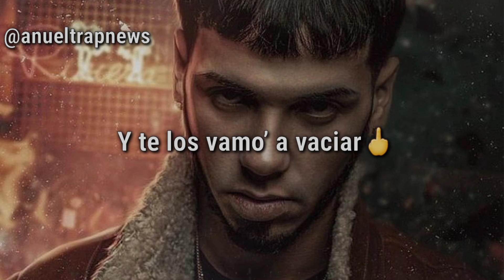Los Intocables - Anuel AA / ESTADO para WHATSAPP